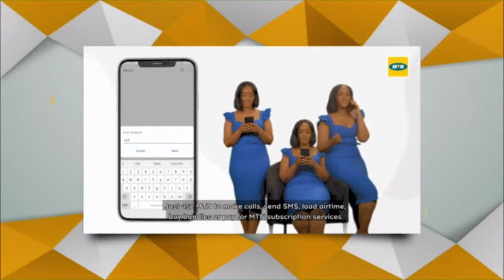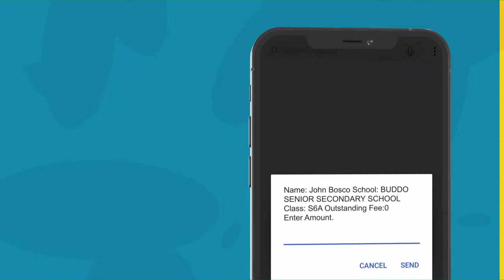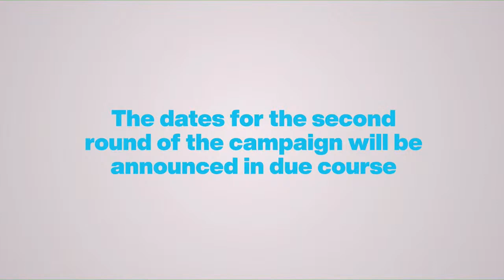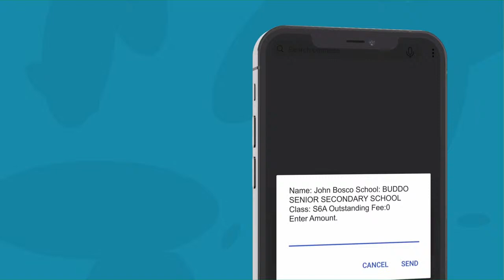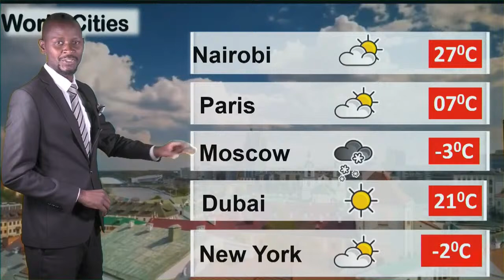UBC NEWS TONIGHT With Mark Arnold Wadulo | January 21st, 2022